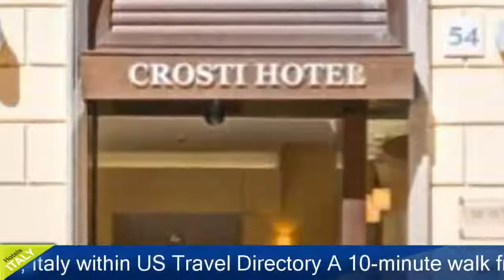Crosti Hotel & Residence - Rome Hotels, Italy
Crosti Hotel & Residence 3 Stars Hotel in Rome ,Italy Within US Travel Directory A 10-minute walk from Rome's Termini Station you'll find Hotel Crosti, which guarantees you comfortable accommodation and a great service from its dedicated team of staff.
 Wi-Fi is free in the rooms.
Each room is elegantly furnished and comes with a flat-screen satellite TV and high-speed internet access.
 The room rate includes a generous buffet breakfast, which is available from 07:00 until 10:00.
Staying at the Crosti Hotel means you have easy access, on foot or by public transport, to all of Rome's attractions.
Set just off the prestigious Via XX Settembre, the area is full of the city's most important banks and embassies.
 The beautiful Church of Santa Maria della Vittoria is just around the corner.
 Central Station is a great choice for travellers interested in Roman ruins, monuments and history.

Crosti Hotel & Residence - Roma Hotels, Italy
Location in : Via Castelfidardo 54, zip 185, Roma ,Italy
Booking Now :